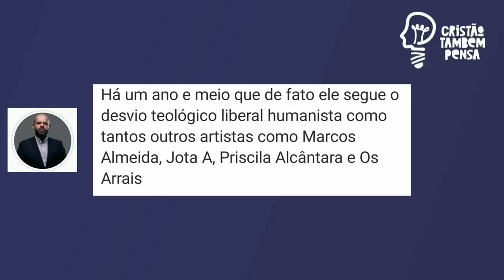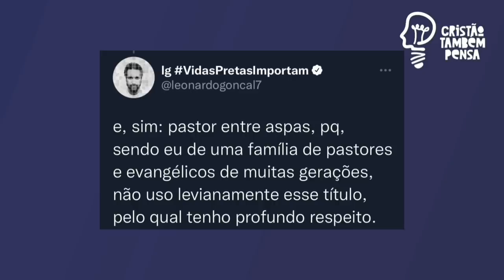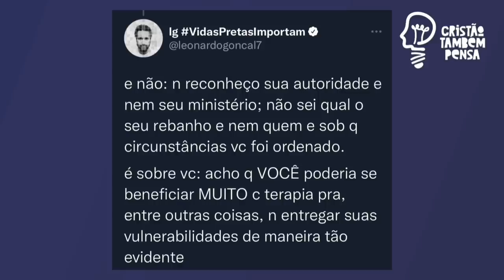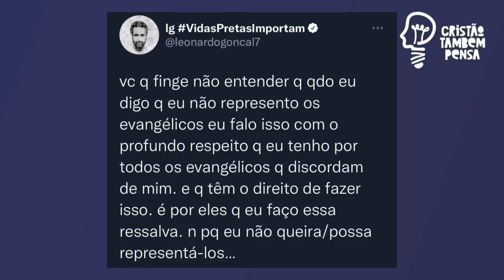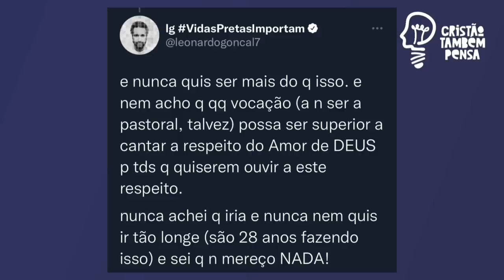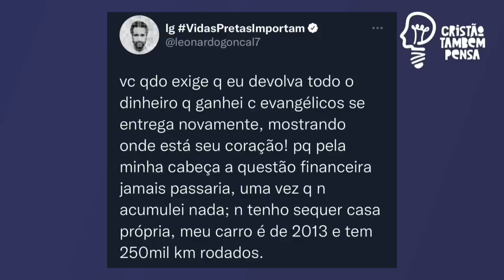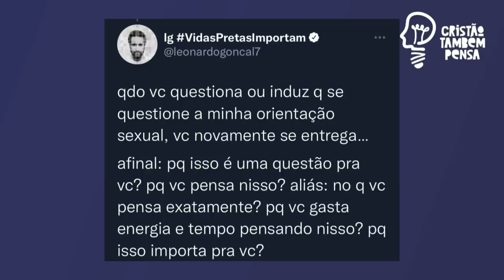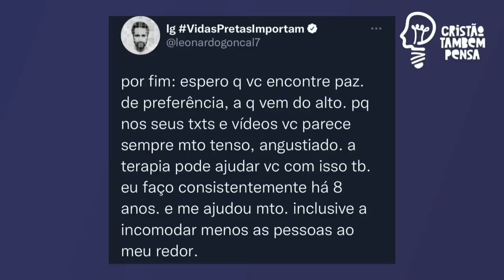Leonardo Gonçalves fica irado contra Pr Anderson Silva e defende Jotta A e Priscilla Alcântara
Leonardo Gonçalves fica irado contra Anderson Silva e chega a defender Jotta A e Priscilla Alcântara, chamando Jotta e Priscilla de irmãs.
🚨Método de trabalho que tem ajudado milhares de pessoas a fazer de 2 a 5 mil reais em casa apenas usando o celular e internet.
Clique agora no link e ganhe um mini curso GRATUITO sobre o método:
🌕Já nos companha em nossos instagram?